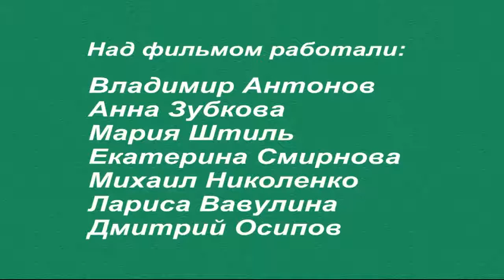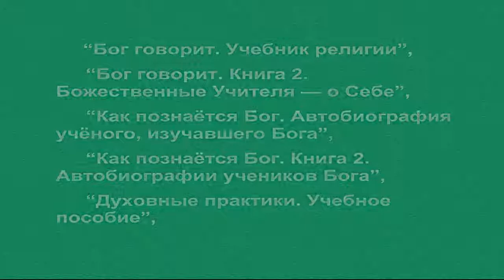Искусство быть счастливыми (Chinese subtitles)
Русский звук оригинала и китайские субтитры.

Автор и режиссёр — Владимир Антонов.
Фильмы по методологии духовного совершенствования:
Умение сонастраиваться эмоционально с КРАСОТОЙ, НЕЖНОСТЬЮ и ТОНКОСТЬЮ живой природы позволяет нам обрести внутреннюю гармонию, что является необходимым для постоянного ощущения счастья жизни.
Это также — важнейший компонент духовного совершенствования.
Содержание:
00:00 Умение сонастраиваться эмоционально с КРАСОТОЙ, НЕЖНОСТЬЮ и ТОНКОСТЬЮ живой природы позволяет нам обрести внутреннюю гармонию...
05:42 … Ещё очень важно иметь на этом Пути друзей-единомышленников.
07:35 … Важно также для счастья — хорошее здоровье.
Но от чего оно зависит?
12:10 … Итак, чтобы «взять в свои руки» свою судьбу, надо:
— выучить те правила, по которым нам предлагает жить наш Творец;
— чтобы исполнять эти правила, очень важно научиться управлять своими эмоциями.
14:02 Как же научиться управлять своими эмоциями?
16:05 … В качестве примера — могу привести себя.
19:50 Где можно начать искать Бога.
24:04 Для познания Бога, для собственного совершенствования — очень важна ВНУТРЕННЯЯ ТИШИНА...
25:47 На природе можно собирать её съедобные дары. Это — и ягоды, и грибы, и разные травы. Это всё можно употреблять в пищу и прямо сейчас, и заготавливать впрок. ... Практические рекомендации.
31:56 Практические рекомендации по сбору и заготовке грибов.
36: … Вот так мы и живём — в «хроническом» ИСТИННОМ счастье!